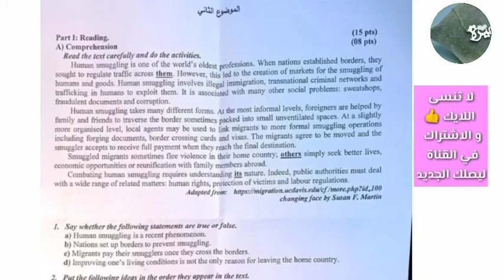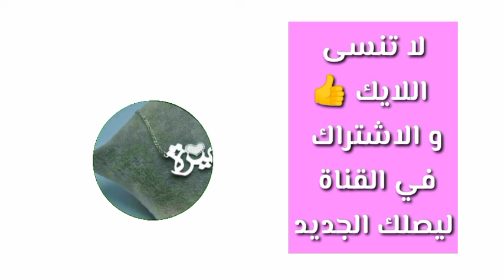موضوع اللغة الانجليزية لبكالوريا 2022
عطر أمي